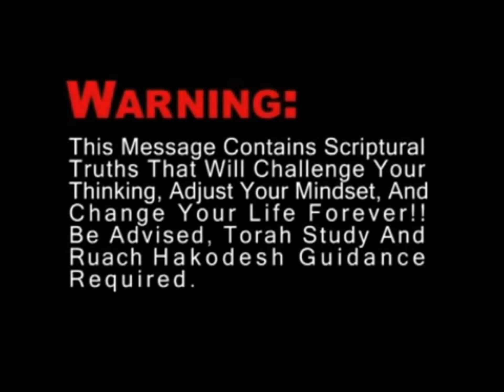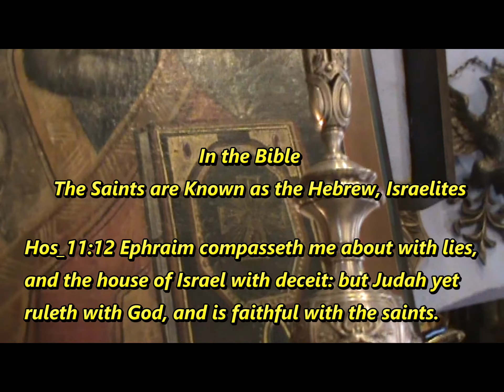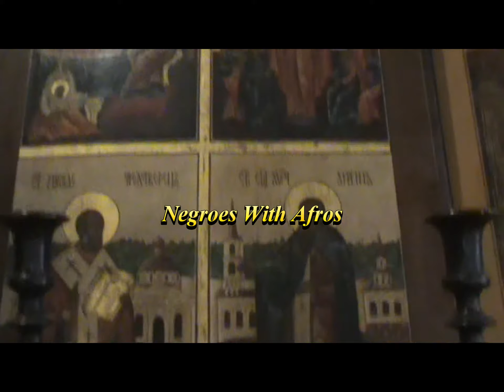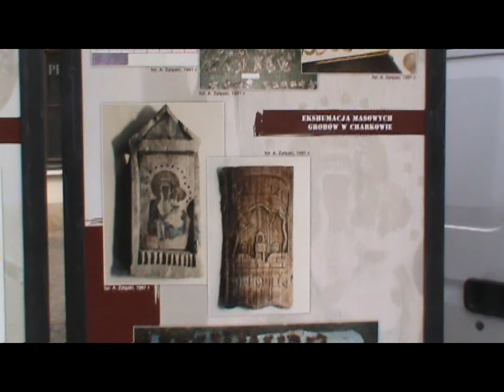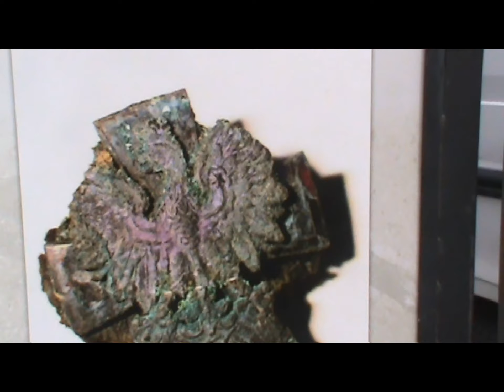The Black Madonna is Istar and Baby Nimrod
The Black Madonna is no more than Istar,and Nimrod she has many names like Mary,Isis of Egypt. They are prepareing the Return of Nimrod from the bottomless pit and the Elite have men preparing to worship him upon his return.